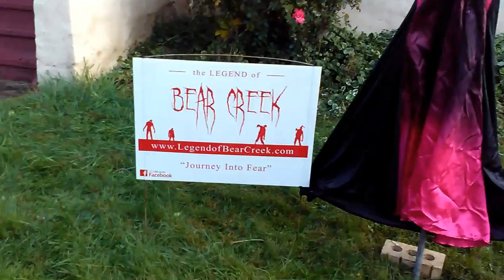"Hilary Clinton, The Scariest WITCH This Season - In Front of Sam's House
This is a work in progress, but in case the "peaceful" left decides to ruin it, I wanted to document what we did thus far. The which is going to glow soon. Look for updates.
Sam